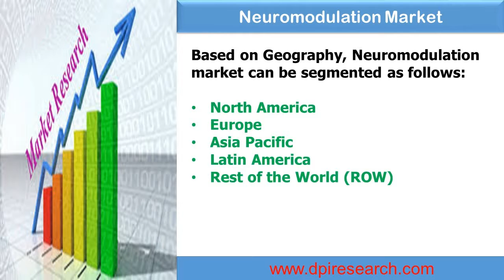Neuromodulation Market 2016 - DPI Research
The Global market for Neuromodulation is projected to reach more than US$5 Billion by the end of 2021 growing at a CAGR of around XX% from 2016 to 2021.

  Market growth can be attributed to factors such as rising geriatric population, increasing prevalence of neurological diseases, strong product pipeline offered by the players. In addition, rapid advances in the field of neuromodulation and development of minimally invasive techniques have greatly expanded the market. High cost of treatment and negative social perception is restraining the growth of neuromodulation market.

North America is seen as the dominant player in the neuromodulation market followed by Europe, Asia–Pacific, and rest of the world (RoW) in 2015. In the coming years, the neuromodulation market is expected to witness the highest growth rate in the Asian region, with emphasis on India, China, and Japan. These countries are expected to increase revenues for the manufacturers of devices involved in neuromodulation.

Spinal cord stimulation segment dominated the neuromodulation market with more than XX% share in 2015. But its market share will dwindle in the forecasting period due to the highest growth rate of deep brain stimulation. It is expected that deep brain stimulation will grasp nearly 20% market share by the year end of 2021.

Chronic Pain is identified as the largest application segment of the neuromodulation market. Urinary and Fecal Incontinence(UFI) is the second leading segment for neuromodulation market. Refractory epilepsy stands at the third spot with more than XX% share in 2015. Parkinson’s disease holds the fourth highest share being followed by Gastroparesis. Essential Tremor and Dystonia are the other leading application segment for neuromodulation market.

Further, prudent analysis has been done on the competitor’s part, where three major players grab XX% of the global market by revenue. Medtronic, Boston Scientific, St Jude Medical, Liva Nova and Nevro are the key influencers with their products in the Neuromodulation market. Merger & acquisitions, partnerships, collaborations and extending distribution networks are few important factors for their dominance.

The research report presents a comprehensive assessment of the market and contains thoughtful insights, facts, historical data, and statistically supported and industry–validated market data. It also contains projections using a suitable set of assumptions and methodologies. The research report provides analysis and information according to categories such as market segments, application, technology, geographies, companies and competitive landscape. The report concludes with the profiles of major players in the global neuromodulation such as Medtronic, Boston Scientific, St Jude Medical, Liva Nova and Nevro. The major market players are evaluated on various parameters such as company overview, product portfolio, and sales analysis of neuromodulation segment from 2010 to 2021.The report also entails major drivers and challenges of neuromodulation market.

Neuromodulation Market: Segmentation

Neuromodulation market is classified on the basis of technology, application, company and geography.

Based on Technology, Neuromodulation market can be segmented as follows:

Spinal Cord Stimulation

Sacral Nerve Stimulation

Vagus Nerve Stimulation

Other Technologies

Based on Application, Neuromodulation market can be segmented as follows:

Chronic Pain

Parkinson’s Disease

Urinary Fecal Incontinence

Refractory Epilepsy

Essential Tremor

Dystonia

Gastroparesis

Treatment Resistant Depression(TRD)

Other Applications

Based on Geography, Neuromodulation market can be segmented as follows:

North America

Europe

Asia Pacific

Latin America

Rest of the World (ROW)

Based on Company, Neuromodulation market can be segmented as follows:

Medtronic

Boston Scientific

St Jude Medical

Liva Nova(Cyberonics)

Nevro